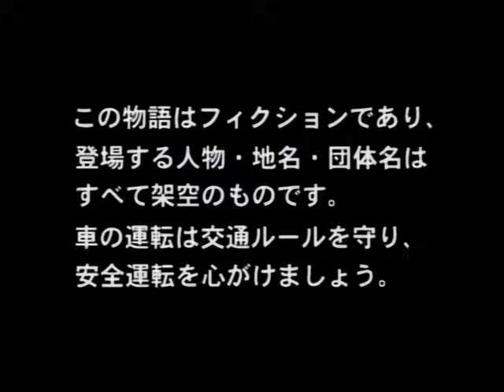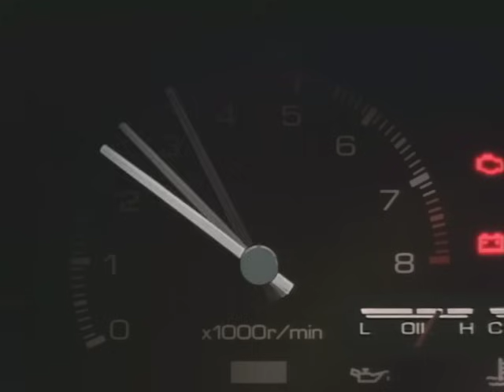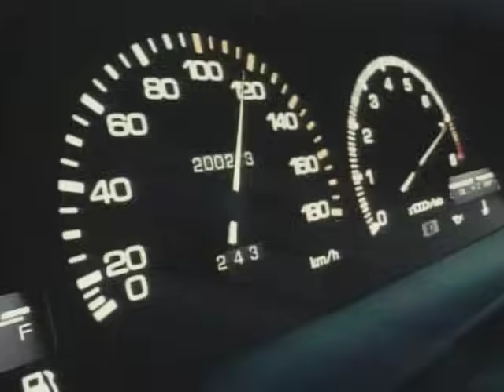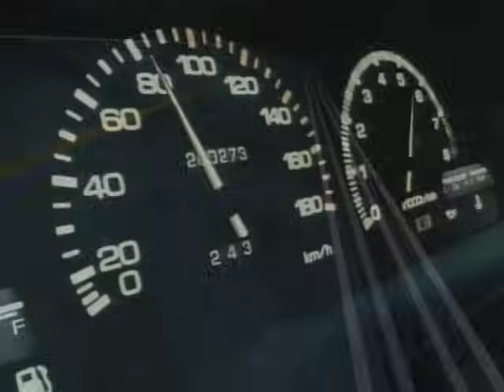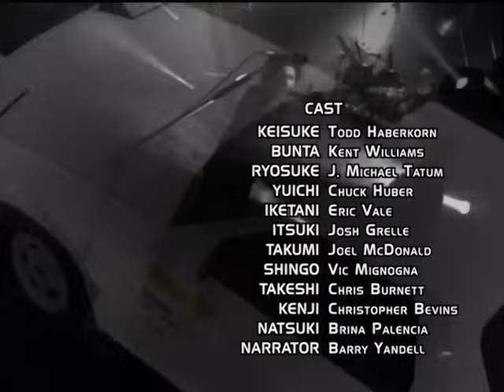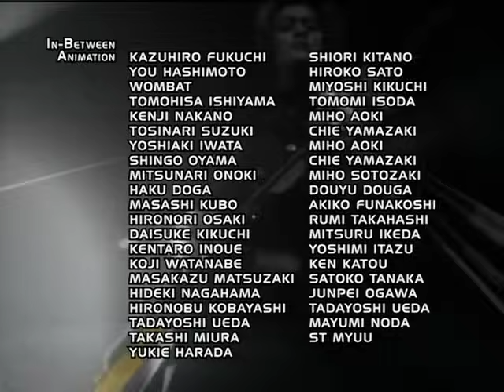Initial D First Stage Act 25